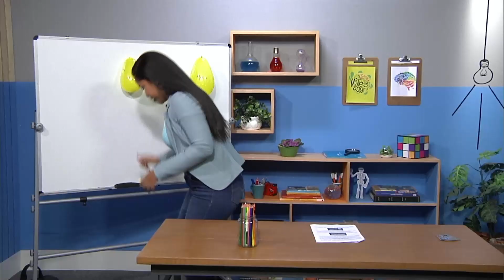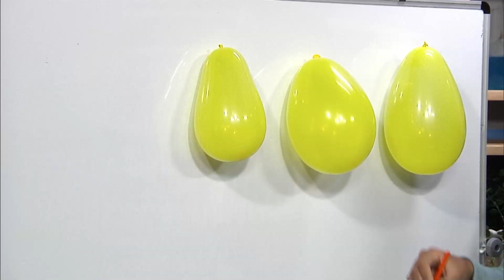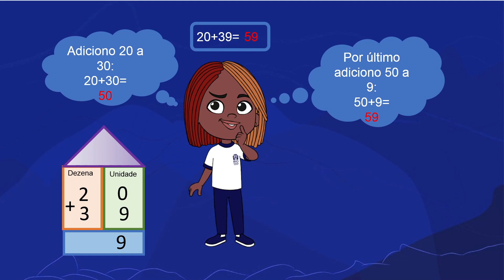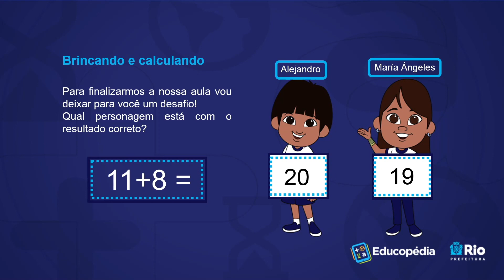Brincando e calculando | Rioeduca na TV – 3º Ano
A professora Roberta Vianna apresenta a aula Brincando e calculando.
Habilidades trabalhadas: Resolver e elaborar problemas de adição e subtração com os significados de juntar, acrescentar, separar, retirar, comparar e completar quantidades, utilizando diferentes estratégias de cálculo, incluindo cálculo mental e estimativa.